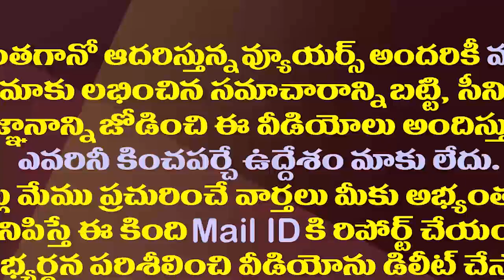చంద్రబాబు రాయి వెనుక రహస్యం..లోకేష్ పై టీడీపీ నేత సంచలనం| TDP Leader Venkat Hot Comments on Lokesh